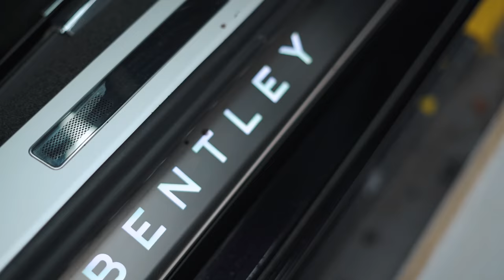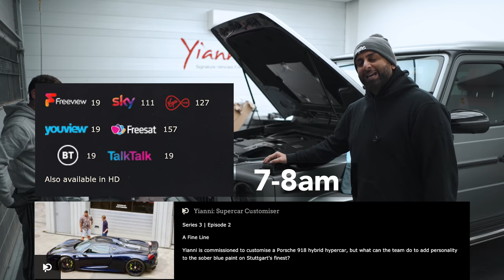Yiannimize Weekly - Ashville Take Over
This Week At Yiannimize Dereck Chisora is not happy about his V Class bill, Yianni gets a new youtube plaque for the wall and Ashville take over the unit!

00:00 - Intro
00:13 - Berts Car - M4 Competition - Park Lane
00:25 - Yian's Urus
00:35 - Yianni's Urus - New Exhaust
01:01 - Yiannimize Van - Camo Wrap
01:11 - Smart Car - Camo Wrap
01:12 - Land Rover Defender - Satin Black Pink Decals
01:14 - V Class - Refined
01:21 - Dereck Chisora - Not Happy About His V Class Bill
01:56 - Bentley GT - Nardo Grey
02:53 - McLaren 540 C - Chrome Pink
03:14 - Lamborghini Huracan - Satin Chrome Red
03:35 - Salv - G Wagon - Full PPF
04:44 - Ashville - Take Over
07:16 - New Youtube Plaque For The Wall
08:41 - Ace Of Sports Mercedes CLA - Satin Dark Grey
09:46 - Pav - AV Input and Rear Entertainment
11:16 - Range Rover Vogue - Ghost
11:32 - Tesla Model S - Check Up
11:43 - Chrome Pink McLaren 540 C - Chrome Pink
12:07 - Kean First Week
13:04 - Tesla Model 3 - Satin Metallic Space Silver
13:14 - Jaguar SVR - Check Up and Roof Wrap